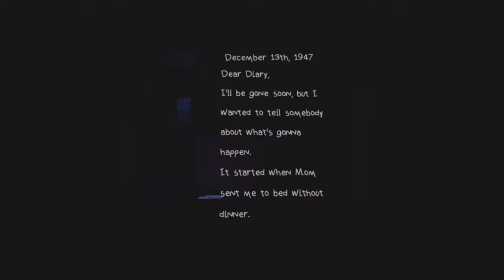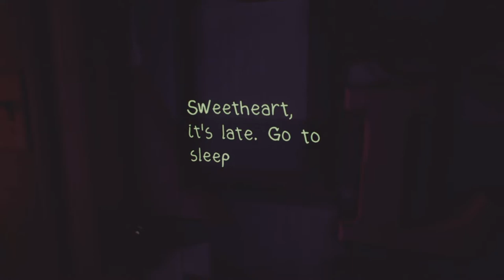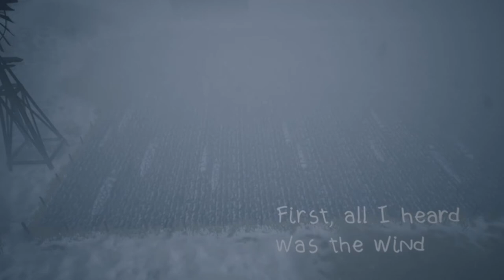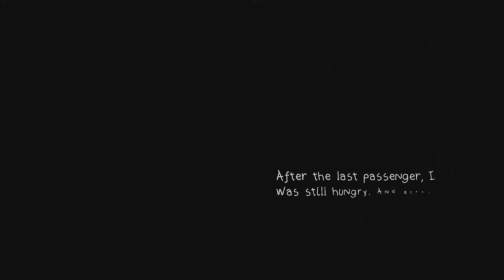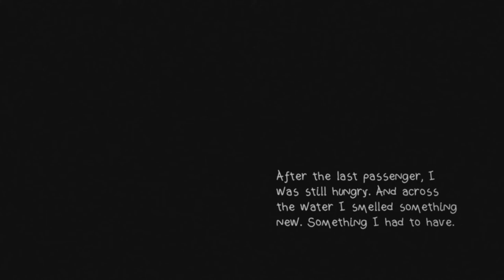What Remains of Edith Finch: Part 2